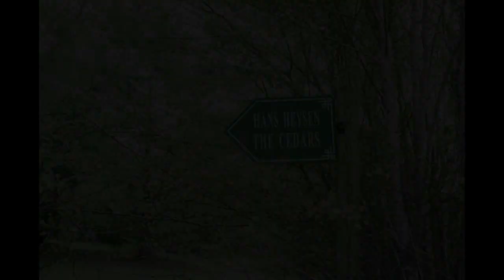Adelaide Wedding Photographer: The Lane Vineyard Adelaide Hills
A wedding photographed at the Lane Vineyard in the Adelaide Hills by Nicholas Purcell Studio